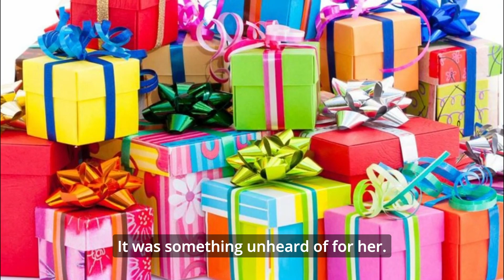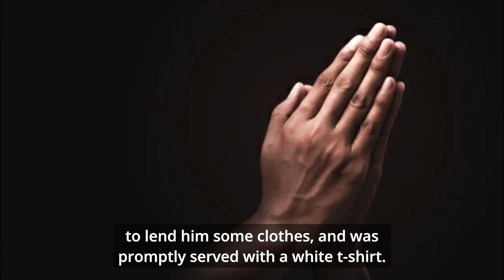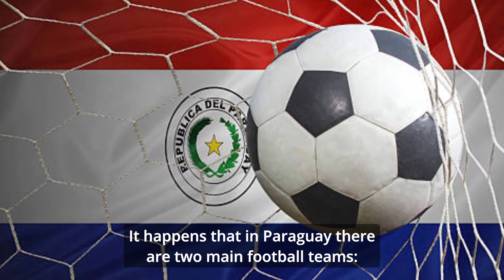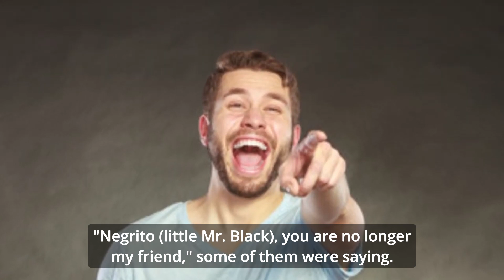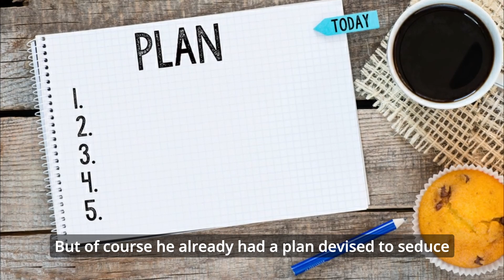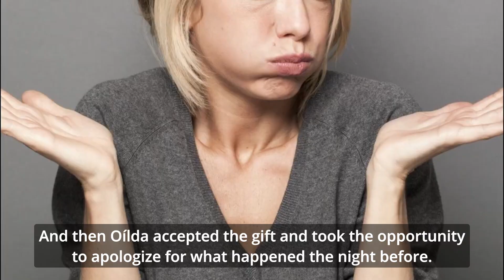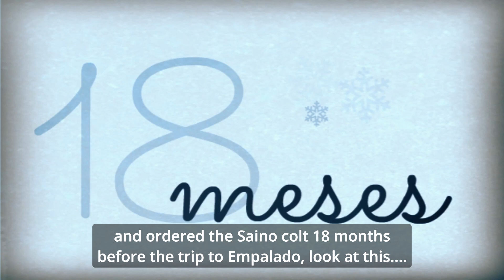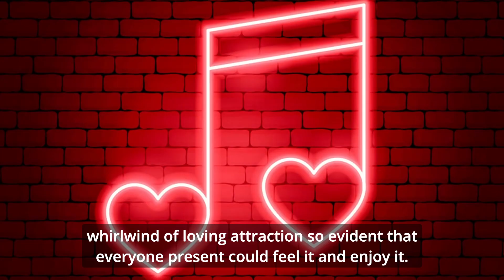Episode 10 - Trip to Empalado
The day after Azucena's party .